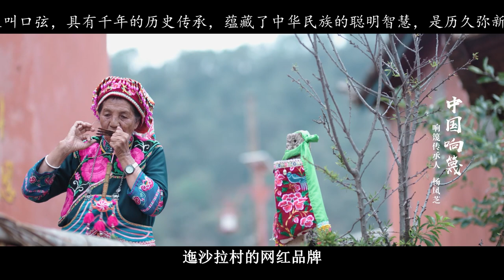Story of Yang Fengzhi, the inheritor of Chinese Jew’s harp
70-years-old Yang Fengzhi and her jew’s harp makes this rare cultural heritage inherit better. Due to the sound of Chinese jew’s harp, Pingdi Town is no longer lonely. She this makes the national culture "live" again.